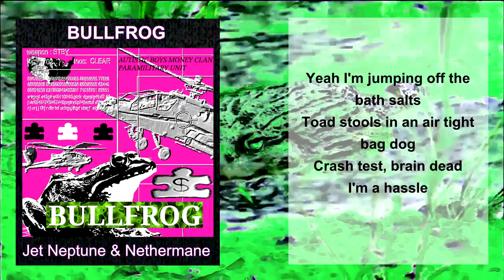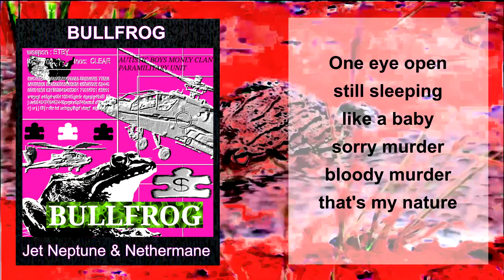Jet Neptune & Nethermanee - BULLFROG [LYRIC VIDEO]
Produced by Jet Neptune and Nethermanee
Engineered by Nethermanee

AUTISTIC BOYS MONEY CLAN DIGITAL AUDIO PRODUCT

Lyrics:

Creekside, never in the street
I'm a bullfrog tell it by the webbing on my feet, bitch
I'm a bullfrog, bullfrog, bull-

Yeah I'm jumping off the bath salts
toad stools in an air tight bag, dog
crash test, brain dead I'm a hassle
Where he go where he go? I don't know
hit the river with my motherfucking dogs
I'mma chirp with the frogs

Don't lurk too deep where the sharks sit
tease 'em and they're gonna play their part
I was made this way, scumbag in the heart, it's-
Fucked up, really I agree
but if I gotta pick probably I'm picking me
Little nemo, come into my river might freeze so
turn fin quick I caught you in the wrong season

And it hurts when you beg and you plead me
hoping that you'll find the right reason
I don't wanna see it when you scream so please sit
flat in the mud, let me do my fucking thing
wounded and I'm tracking to your grave
blood scent in the waves
bullfrogs call me back to the bank
One eye open still sleeping like a baby
sorry murder bloody murder that's my nature, agh